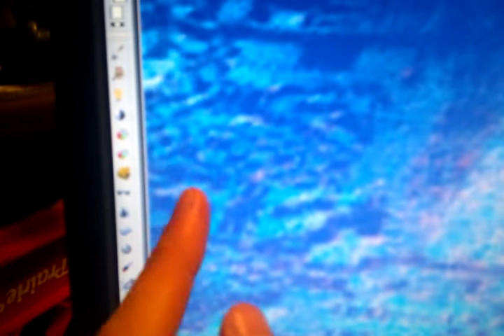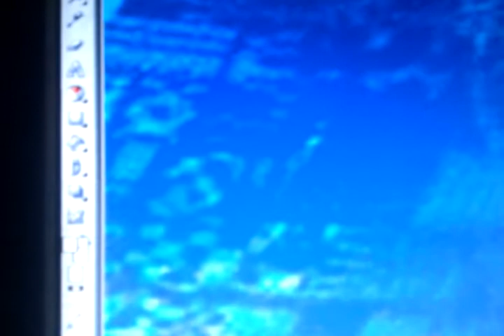Mars Hale Crater Civilization Investigation Pt 2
This is the lower left portion of the Hale Crater image, downloaded from the European Space Agencies Choose the one labeled: "Crater Hale in perspective, looking west" I am currently perfecting a technique to use throughout the entire crater, but each area requires separate focus.